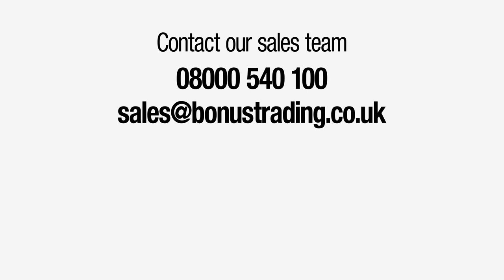Grip Film Pallet Wrap Explainer - How To Use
A short video explaining the benefits of Grip Systems pallet wrap film and dispensers.
Showing how easy it is to use Grip Film for wrapping pallets faster and more efficiently.